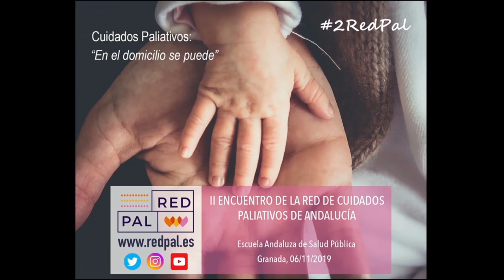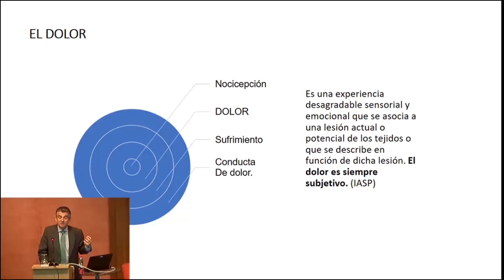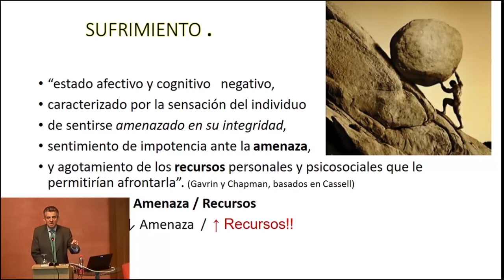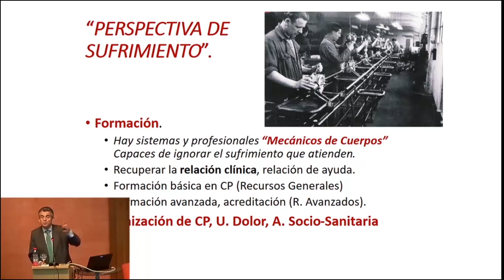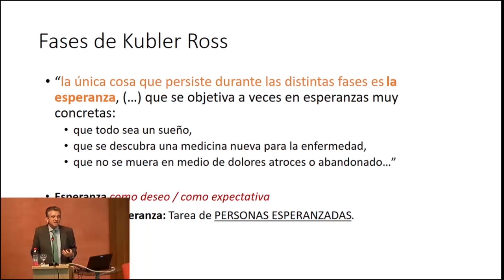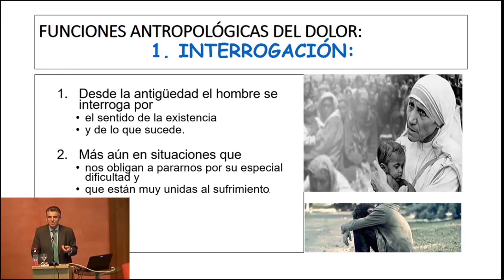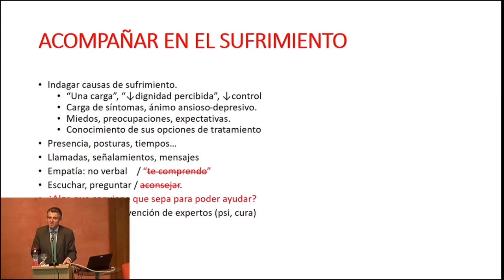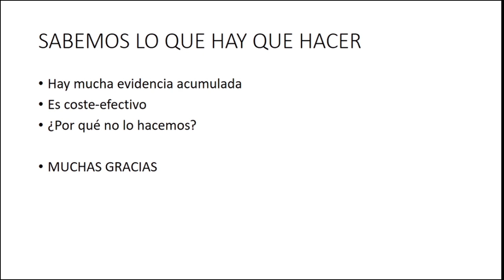Dolor y sufrimiento al final de la vida. Conferencia Inaugural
Jaime Boceta pronuncia la Conferencia Inaugural del II Encuentro de la Red de Cuidados Paliativos de Andalucía (RedPAL) 2RedPAL que se celebró en la Escuela Andaluza de Salud Pública (Granada) el 6 de noviembre de 2018